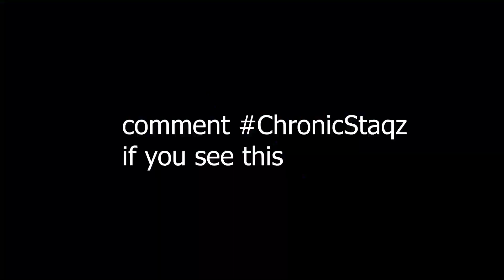Headshot 🎯 (Ft. The Fastest 13 YR Old Editor) + Joined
Headshot 🎯 (Ft. The Fastest 13 YR Old Editor)
Fortnite Montage (Headshot - Lil Tjay)
Headshot 🎯 (Fortnite Montage)
Fortnite Highlights (Headshot - Lil Tjay)

In todays video, (insert title name) ... without using macros!
You guys know me most likely from "Lemonade 🍋", Also from SoaR Dylan
 I am a fast editor and I do not macro or cheat in Fortnite, I had to make an *INSANE* Short without using "Spicy 🌶️", Lemonade 🍋, and "Cold World 🥶".

USE CODE: “staqzyur”

if u have made it this far in the description, hope you enjoyed the video!